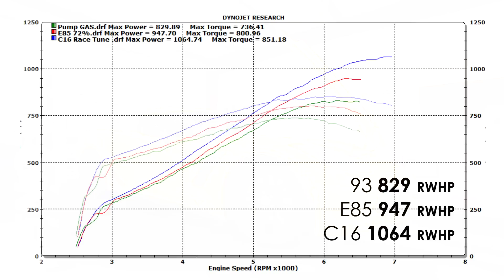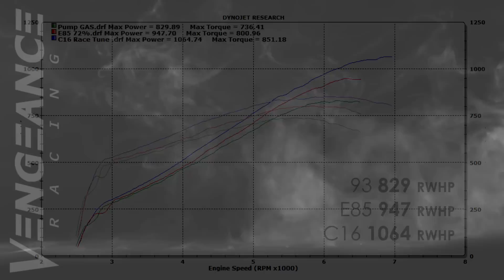HOW TO GET 1,000HP OUT OF YOUR Z06!!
We've partnered with Vengeance Racing to bring you some of the hottest videos in the performance industry! Be sure to look up their Youtube channel and other social media platforms to find out more about the best in the game!

1000+ RWHP C7 Z06 (ProCharger F-1X Conversion)

·         Vengeance Racing CNC ported LT4 cylinder heads
·         Vengeance Racing Stage III camshaft kit
·         Procharger F1-X supercharger system
·         Vengeance Racing auxiliary fuel system
·         AlkyControl methanol injection system
·         American Racing longtube header system
·         RPS BC3 triple disc clutch kit
·         MGW short throw shifter

                   93 / E85 / C16 fuels

VENGEANCE RACING
Address: 241 Castleberry Industrial Dr, Cumming, GA 30040